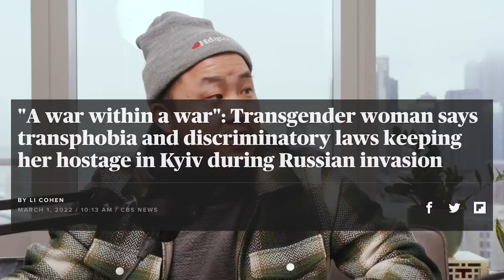We Need To Talk About Trans Athletes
We support everyone's right to identify and live as whoever they want. The future will be a beautiful place but it requires some actual problem solving! LET US KNOW WHAT YOU THINK!

FOLLOW THE FUNG BROS.

CAMERA //
EDITOR //